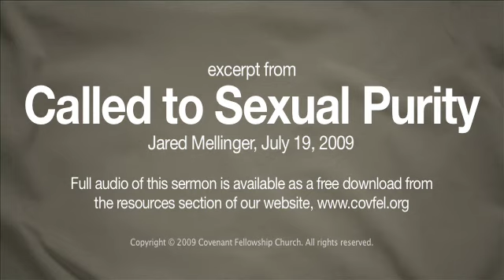Real Church: Called to Sexual Purity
The statistics on sexual immorality in our day are heartbreaking and depressing. It would be hard to imagine a more urgent and relevant issue for our culture and for us today than the issue that is directly spoken to by God in 1 Thessalonians 4. This is the great blind spot of the evangelical church: our sexual immorality, our lust, our impurity. Our gracious God has given you every reason to live a life of sexual purity! Therefore, will you resolve today by the grace of God to spend your life pursuing that holiness and purity that is pleasing to the Father?

Full audio of our sermon series are available in the resources section of our